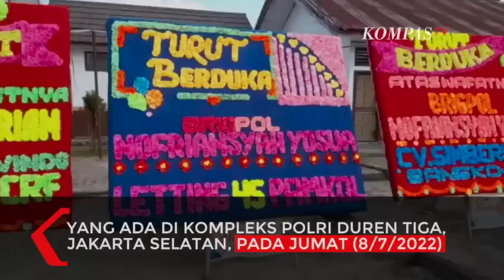Polri Usut Motif Brigadir J Masuk Rumah Pejabat Polri, HIngga Ditembak Bharada E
JAKARTA, KOMPAS.TV  Karo Penmas Divisi Humas Polri Brigjen Ahmad Ramadhan menjelaskan tim kepolisian kini sudah mengamankan Bharada E.

Yang bersangkutan dikatakan demi membela diri akhirnya menembak Brigadir J yang lebih dulu mengacungkan pistol sebelumnya.

"Ada anggota lain atas nama Bharada E menegur dan saat itu yang bersangkutan mengacungkan senjata kemudian melakukan penembakan dan Bharada E itu menghindar dan membalas tembakan terhadap Brigadir J. Akibat penembakan yang dilakukan Bharada E itu mengakibatkan Brigadir J meninggal dunia,"jelas Karo Penmas Divisi Humas Polri Brigjen Ahmad Ramadhan.

Baca Juga Kronologi Brigadir J Ditembak Polisi Bharada E di Rumah Irjen Ferdy Sambo di

Atas peristiwa ini polisi akan menelusuri dan mendalami sebab-sebab, motif, modus yang dilakukan.

"Tapi sepintas bahwa kasus itu akan didalami sebab kenapa Brigadir J memasuki rumah. Tentunya Bharada E yang melakukan karena melakukan pembelaan terhadap serangan yang dilakukan Brigadir J," ujarnya.

Video Editor: Febi Ramdhani